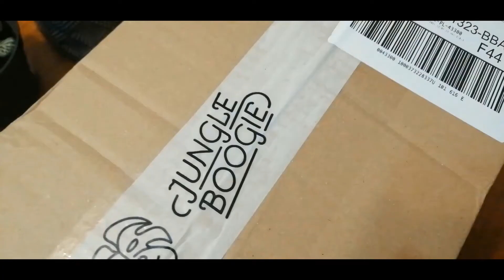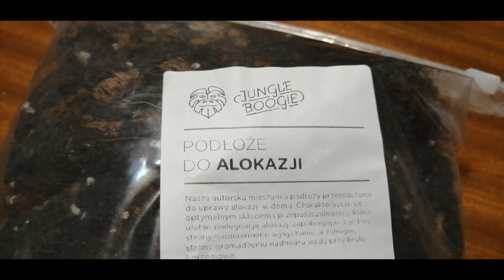UNBOXING PACZKI OD JUNGLE BOOGIE |ALOKAZJE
Hej!
W dzisiejszym filmie pokażemy Wam unboxing paczki od Jungle Boogie.
Rośliny:
Alokazja Silver Dragon
Alokazja Dragon Scale